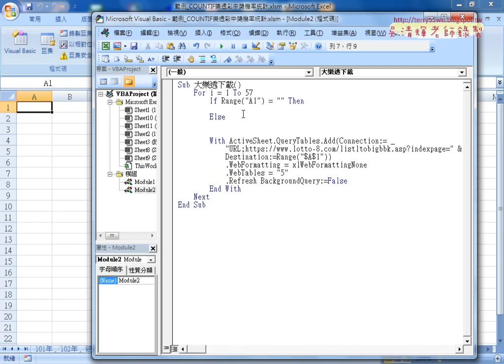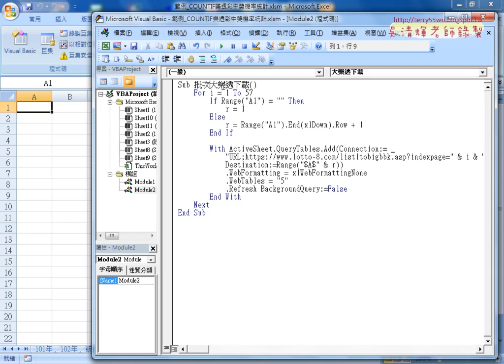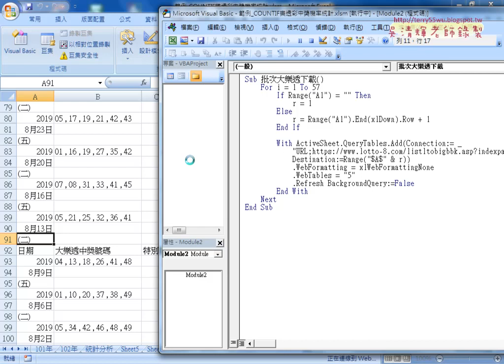05 修改巨集與邏輯判斷